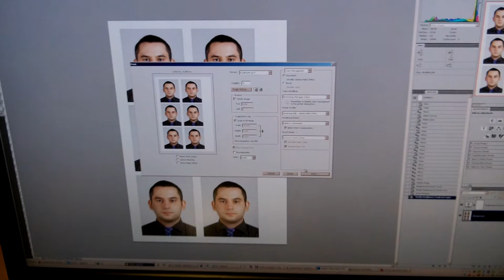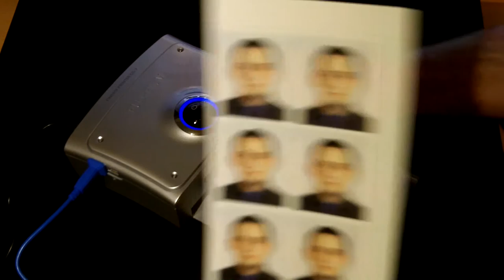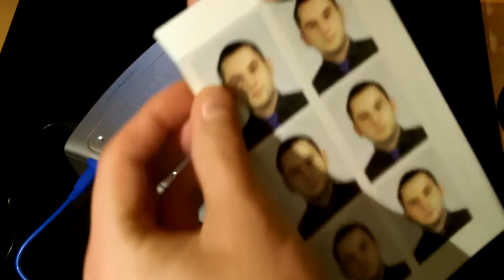Fujifilm QS-7 Passport photo printing and trimming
Printing  a photo by Fujifilm QS-7 thermal printer.
Trimming by standart british and EU hand held photo cutter 35x45mm.